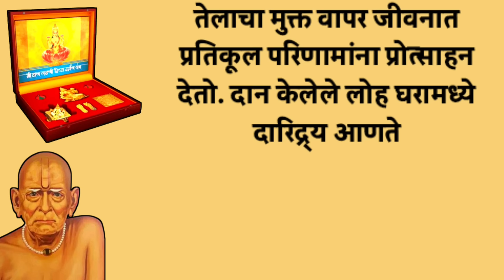घरात दारिद्र्य आणतात या वस्तू | vastu tips Marathi vastu shastra life changing quotes thoughts